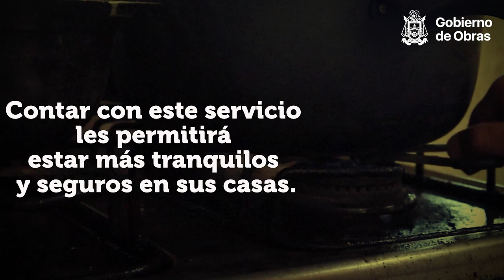Barrio Altos de Israel contará con el servicio de gas natural